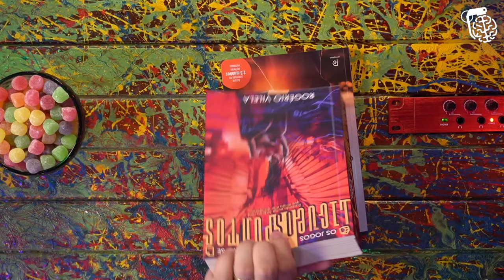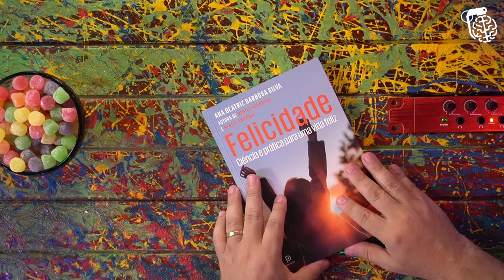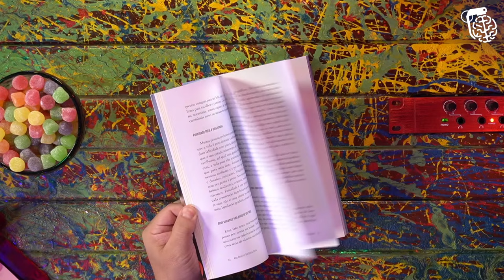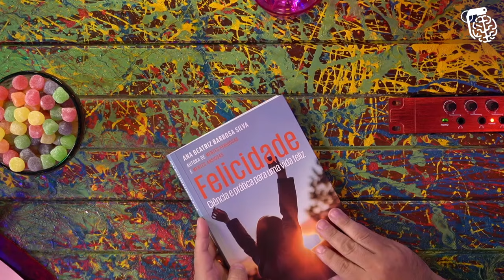ANA BEATRIZ BARBOSA - Inteligência Ltda. Podcast #689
DR. ANA BEATRIZ BARBOSA é psiquiatra e escritora. Ana Beatriz escreveu vários livros sobre psiquiatria e o comportamento humano, incluindo "Mentes Perigosas". O Vilela não leu o livro, pois disse que está esperando sair o filme.

Apoio Cultural:
Toledo Advogados Associados

CAIXA POSTAL
81969 | CEP: 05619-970 | São Paulo - SP

- Canal de Stand-up: Rogério Vilela
CAPTAÇÃO, PRODUÇÃO E EDIÇÃO: Fábrica de Quadrinhos
PESQUISA E PAUTA: Fabio Mantoanelli
REALIZAÇÃO: Fábrica de Quadrinhos